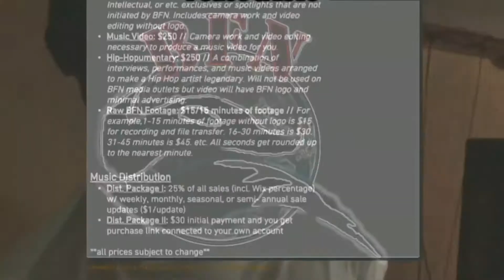The BFN Report: 4/22/20/Wednesday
Compilation of BlackFoxNewz Editor-N-Cheef & StreetsReporteroftheNewWorldOrder B$hip Grady's daily Instagram news posts. Follow him @gradygram716 & us @blackfoxnewz.